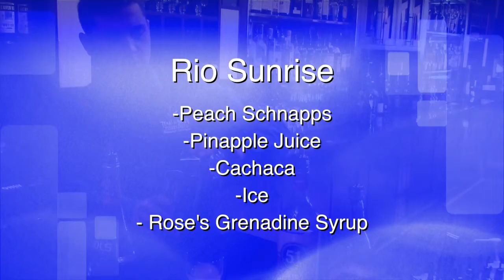Happy Hour Cocktails at Texas de Brazil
Anthony whips up a few yummy cocktails for us at Texas de Brazil!